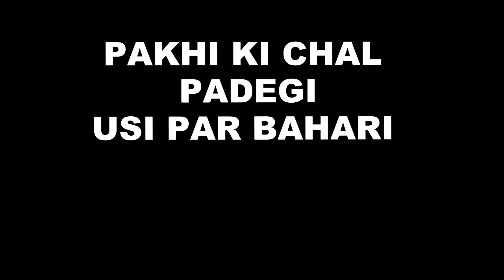GHKKPM: पाखी की इस घिनौनी हरकत मुँह तोड़ जवाब देगी सई. ऐसे उगलवाएगी सारे राज़